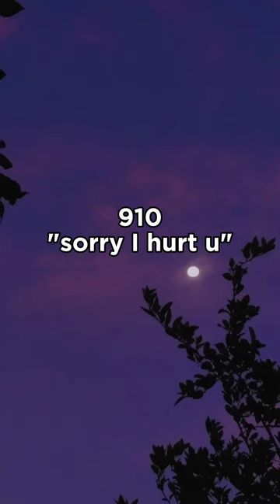Secret Codes With Meaning✨ || Aesthetic Edit ✨ || Khushi's Vibe 💜